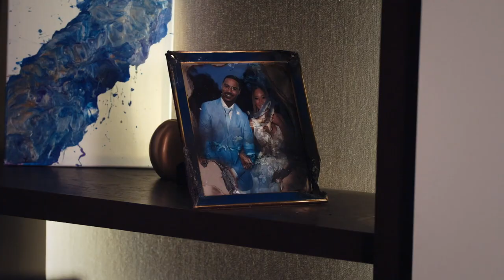EVERY BREATH SHE TAKES | Stars Tamala Jones, Brian White | Premieres on Lifetime March 25, 2023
After suffering years of mental and verbal abuse by her husband Billy (Brian White), Jules Baker (Tamala Jones) thinks she is finally free when a fierce physical struggle ends in a massive fire that destroys their home and takes Billy’s life. As Jules begins to rebuild her life, dark rumors haunt her when she hears whispers around town that she is “the one that killed her husband.” Things take a turn for the worse when problems with insurance arise after it’s found that the fire was intentionally set, and all signs point to Jules. She’s pushed to the edge as a series of frightening events threaten her mental stability and she thinks she’s seeing Billy at every turn. When people around her begin to have mysterious accidents, Jules starts to question everything… including her sanity.

Stars Tamala Jones, Tisha Campbell, Jackée Harry, Brian White, And Nikki Blonsky. Premieres on Lifetime Saturday, March 25.

Every Breath She Takes is produced by Poke Prod in association with MarVista Entertainment for Lifetime. Sean Dwyer and Elizabeth Cullen executive produce for Poke Prod, along with Tamala Jones. Deena Sternand Fernando Szew executive produces for MarVista. Mary Beth McAdaragh and Flo and Ken Chotiner also serve as executive producers. Darin Scott directs the screenplay from Amy Taylor and Jennifer Edwards.